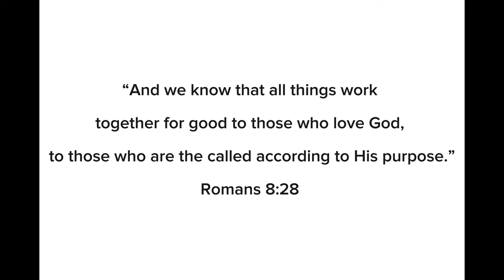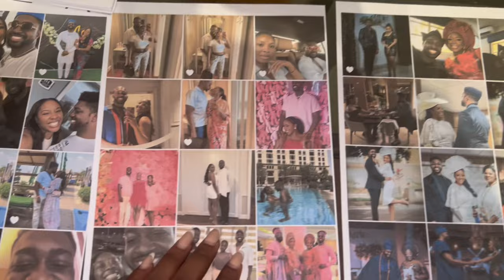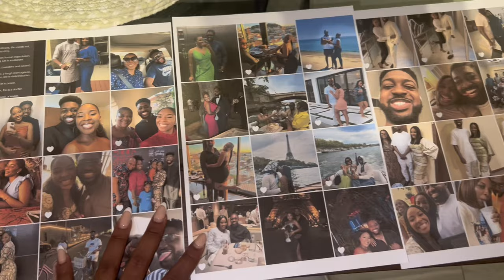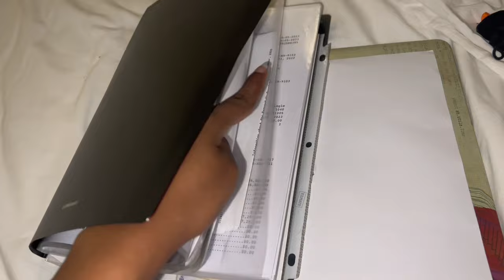NVC Stage | Interview Stage + Vlog | Approved or Denied? | EP 2 | Ele Gold B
Hi Goldies!!!

Xoxo,
Ele Gold

Filming equipment's
Sony ZV-1
iPhone 13 Pro
God's natural sunlight

only. Do not make important life decisions based on my videos. Oftentimes, Immigration is constantly changing including the legal process, processing times and fees, if anything here conflicts with the USCIS website, then the official government website shall be followed.

OB1 - Ralphareal